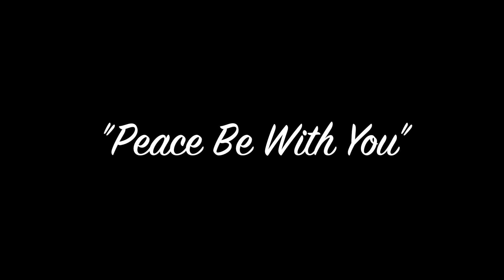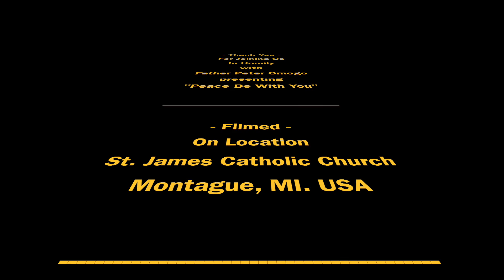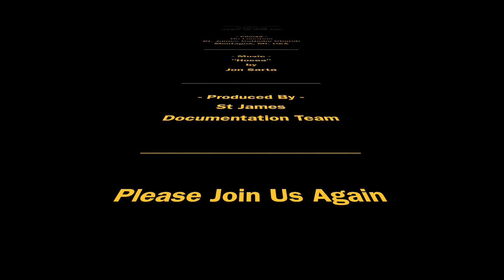180415 - Peace Be With You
Father Peter Omogo - Homily 180414 - "Peace Be With You" - SJCPMM